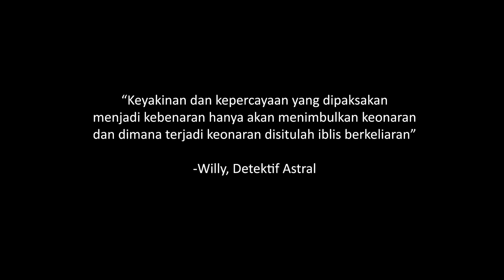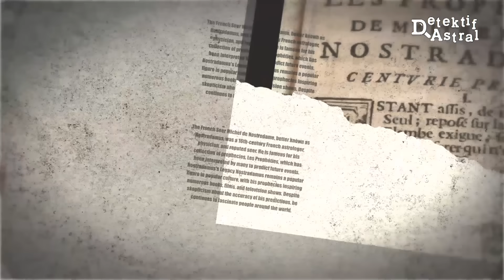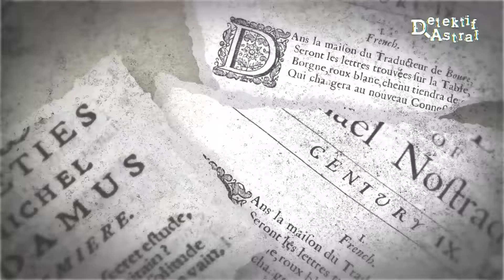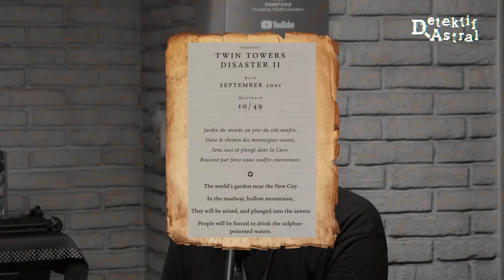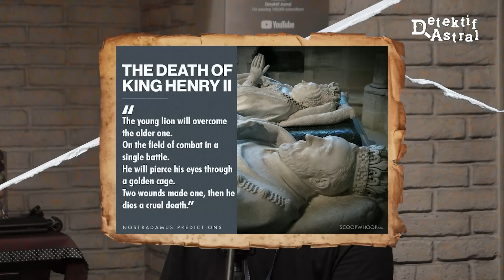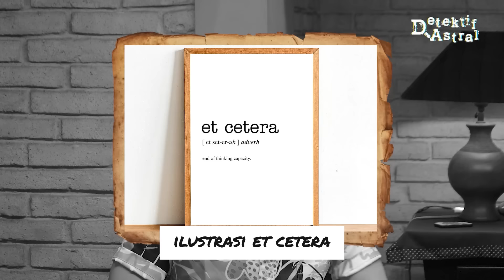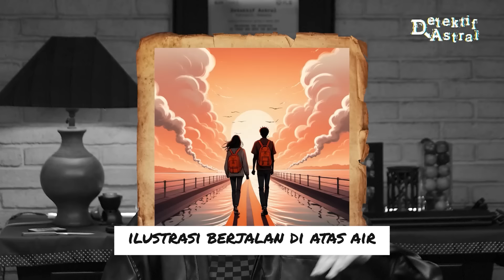RAHASIA DI BALIK RAMALAN AKURAT NOSTRADAMUS — PART (1/2) | A.T.I